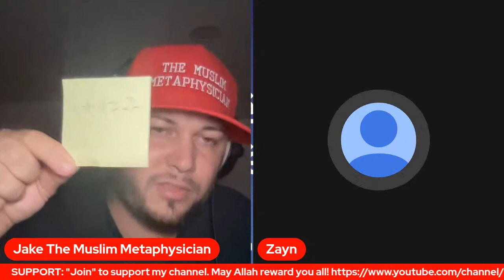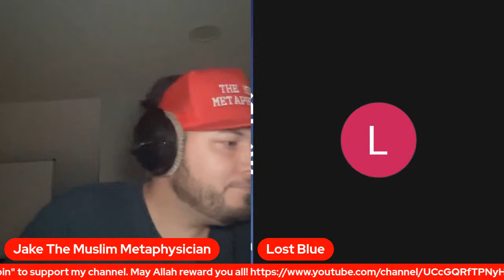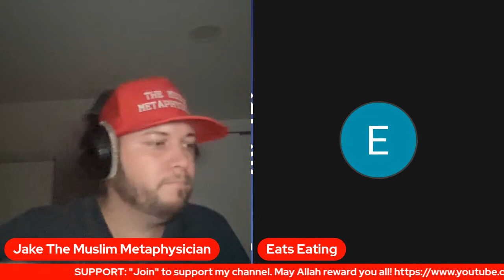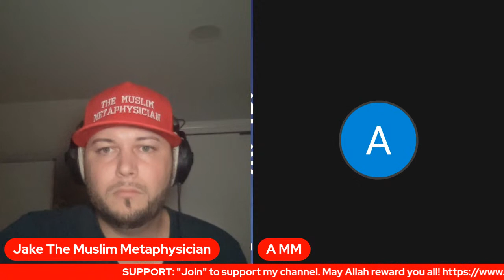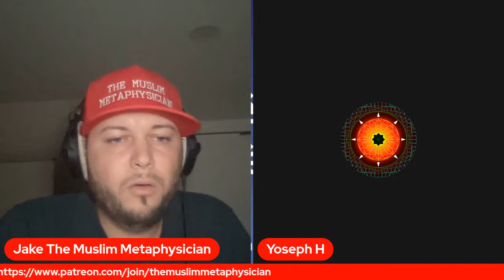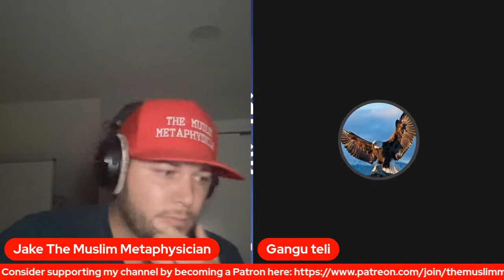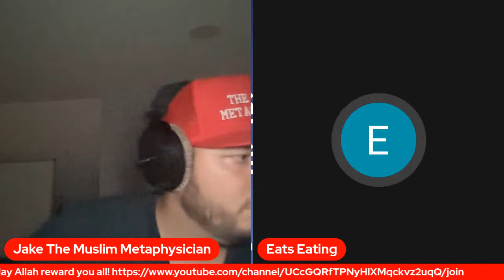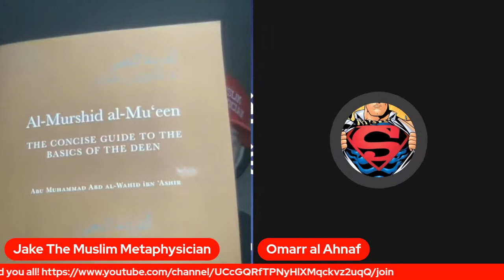Can We Practice Islam Without the Sunnah?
In this video, I invite hadith rejectors on to join the stream and defend their position.